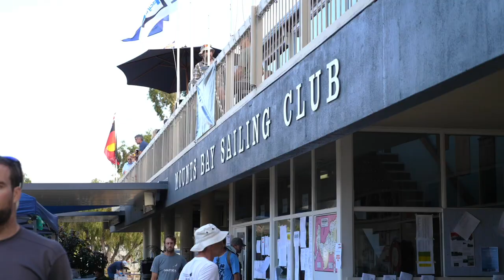2019 Moth World Championship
The inside track of them2019 Moth World Championship as told by the sailors of the event. As told by Rob Greenhalgh, Tom Slingsby, Tom Burton and many more.